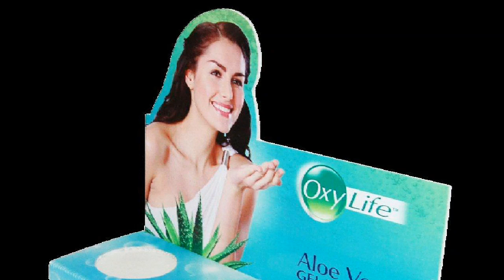table top POSM और advertising सामग्री FOR RETAILS STORE